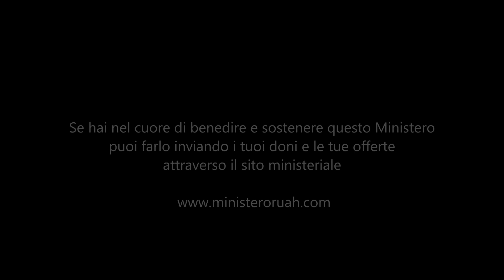12-08-2024 "Traffica i tuoi talenti" Leonardo, Moriana, Ap. Lorenzo Lippi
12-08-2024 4ª Sessione "Traffica i tuoi talenti" Leonardo, Moriana, Ap. Lorenzo Lippi

Agape Miracles 11/17 Agosto 2024
"Se dunque il Figlio vi farà liberi, sarete veramente liberi" Giovanni 8:36

Presso: Hotel Fonte Angelica | Nocera Umbra - PG

Organizzato da: Centro Cristiano Fede Speranza Amore
Via Empoli 15/2 Firenze